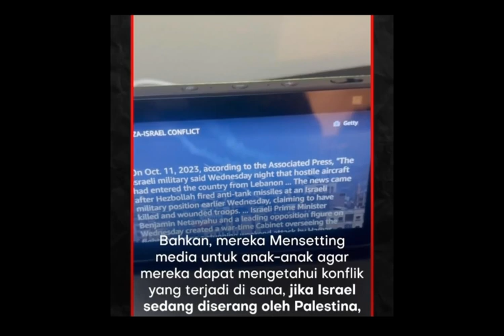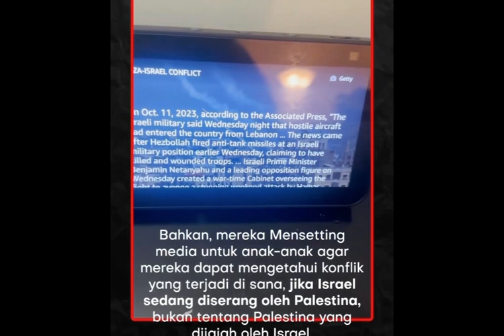A I Di Rancang Para Elit Untuk Mempengaruhi dan Menyebarkan Isu Tdk Benar Ttg Konflik Di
Jika Anak-Anak Seluruh Dunia Mencoba mencari Tahu Kebenaran Tentang Komplik Yang terjadi Di palestine Oleh Israel Semua Data hilang dan Tidak ada Yang Mau Menjelaskan Meskipun Lewat  AI ..
Tapi Ketika Anak-Anak Tsb Bertanya Tentang Apa Yang Terjadi Di Israel Dengan Gamblang AI akan menceritakan Komplik dan hal Yang Tidak Benar Fitnah Terhadap Palestine….

MENUNGGU IMAM MAHDI